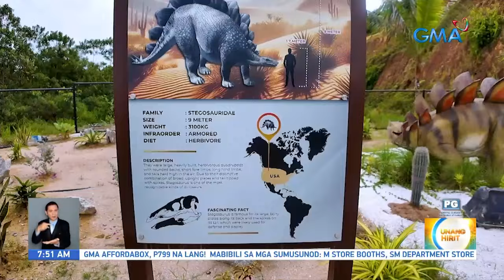Dinosaur dessert sa Malaysia! | Unang Hirit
Mapapa-RAWRRRR ka sa dinosaur dessert sa Malaysia! Dahil makikita mo rito ang naglalakihang mga dinosaur na dadalhin ka sa pre-historic era! Panoorin ang video.

Hosted by the country’s top anchors and hosts, 'Unang Hirit' is a weekday morning show that provides its viewers with a daily dose of news and practical feature stories. Watch it from Monday to Friday, 5:30 AM on GMA Network! for our full episodes.

Hosts: Arnold Clavio, Susan Enriquez, Ivan Mayrina, Mariz Umali, Suzi Entrata-Abrera, Lyn ChingPascual, Shaira Diaz, Kaloy Tingcungco, Chef JR Royol